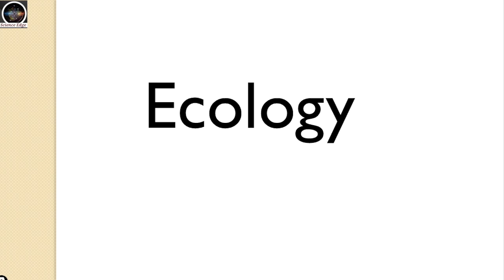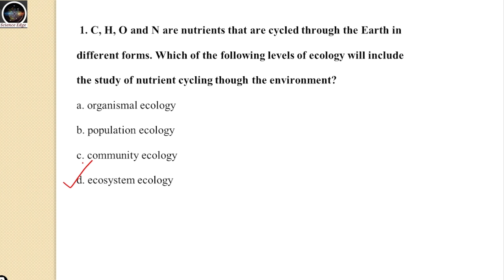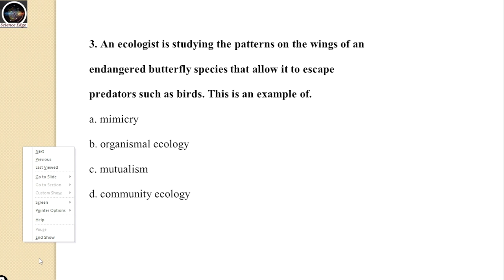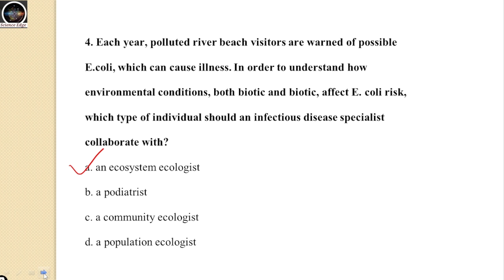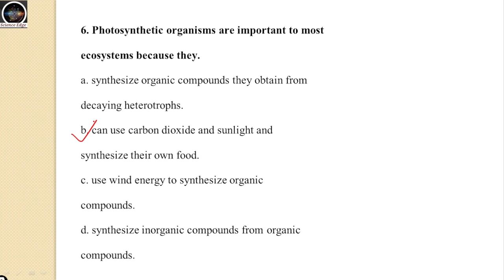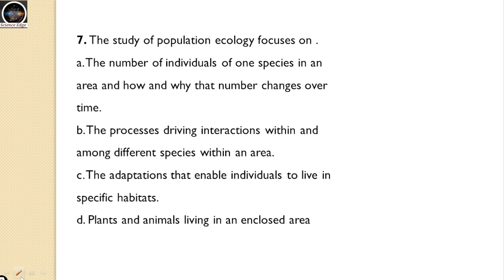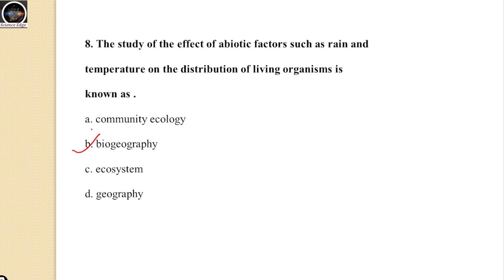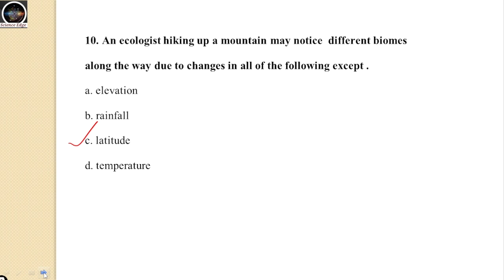Ecology MCQs for neet entrance Exam.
In this video of Ecology MCQs for neet entrance Exam. Science Edge
. we are providing you most imoprtant question and their best explanation so that your journey become more easier and comfortable with this challenging set of biology MCQs. Designed to simulate the exam environment, these questions cover a wide range of topics such as Physiology, Evolution, Biotechnology, and more. Whether you're aiming to assess your current level of preparation or sharpen your problem-solving skills, this resource provides the perfect opportunity to gauge your readiness for the big day. lets practice on previous years neet entrance exam paper.

The living organisms can be unexceptionally distinguished from the non-living things on the basis of their ability for
(a) interaction with the environment and progressive evolution
(b) reproduction
(d) responsiveness to touch.
our channel is dedicated for civil services examination and Neet entrance examination preparation. Here, you explore the most fascinating  wonders of physics, chemistry, biology, space technology, defense technology, Biotechnology,Robotics , IT ,Photonics,Nanotechnology, and latest breakthrough in the field of science and technology and much more. Our channel is dedicated to sharing the latest innovations and breakthroughs in scientific research and technology. Know about Mukesh Sir

:-t.me/MasterstrokeIAS